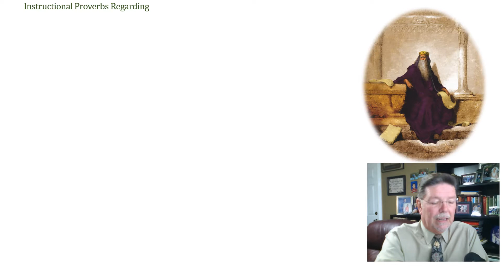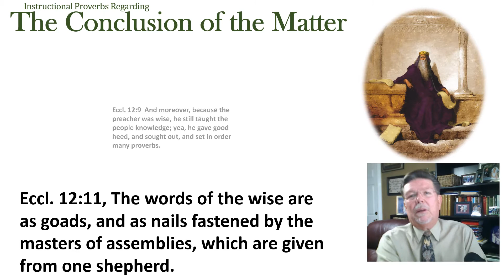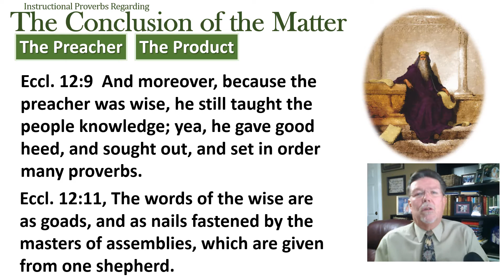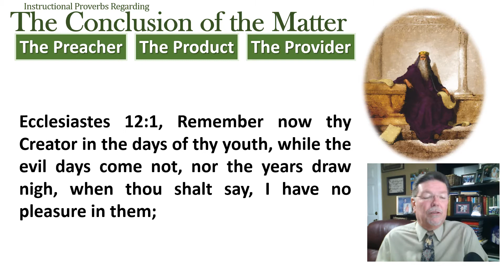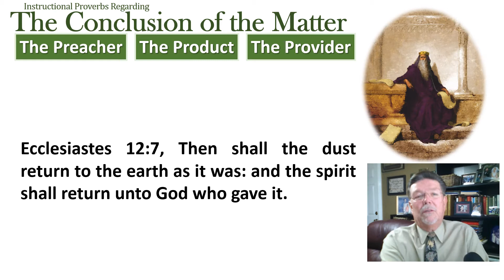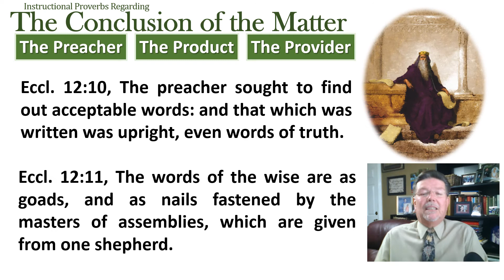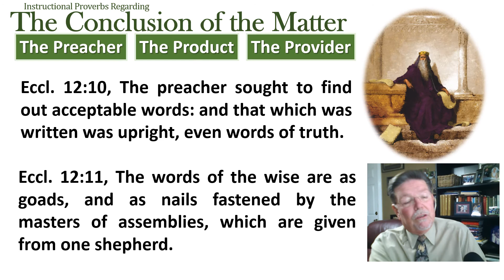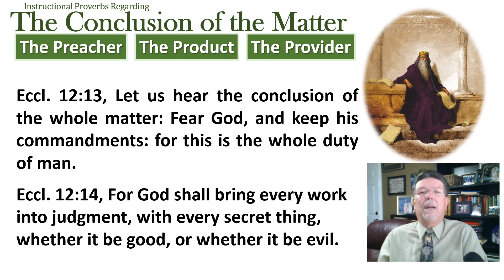Proverbs #13: The Conclusion of the Matter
Pastor Bill Brown, Carmichael Baptist Church, Ecclesiastes 12:11-13